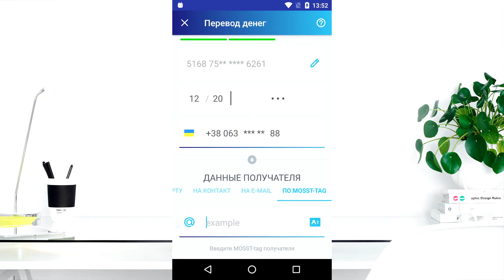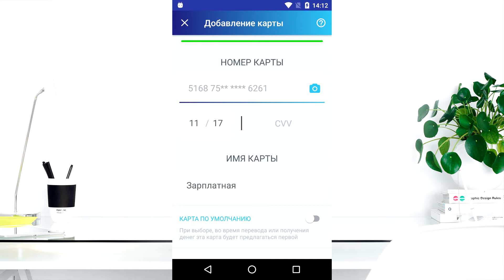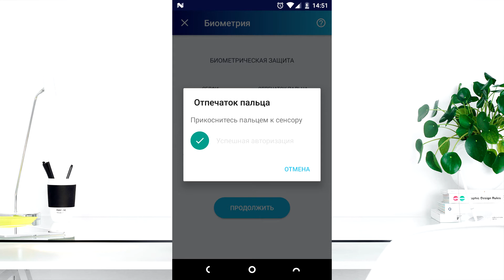Обзор приложения MOSST - денежные переводы на iOS и Android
Интересные программы для работы с деньгами по Интернету появляются редко, но метко, поэтому украинское мобильное приложение для денежных переводов MOSST выглядит весьма привлекательно.